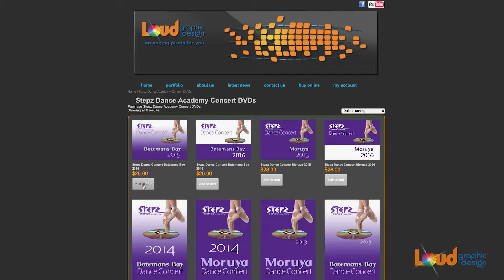Stepz Dance Concert DVDs 2016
Stepz Dance Academy DVDs are ready at last!!
This video explains how you can order Stepz Dance Academy concert DVDs performed in Batemans Bay and Moruya on the South Coast NSW. If you're in the Eurobodalla Shire and haven't ordered yet, it's not too late. Simply click on this link to order online and pay by PayPal or direct deposit.
If you prefer to order the good old fashioned way, please call me to arrange your preferred method. Wayne 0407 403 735.

Uploaded by Wayne Le Compte.